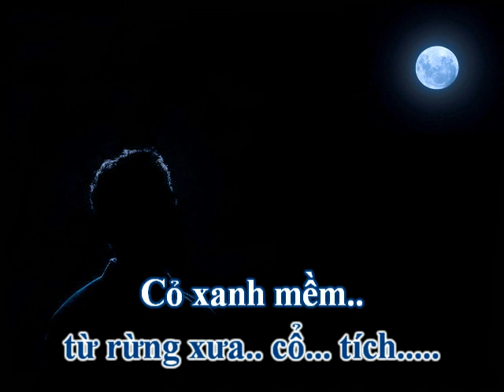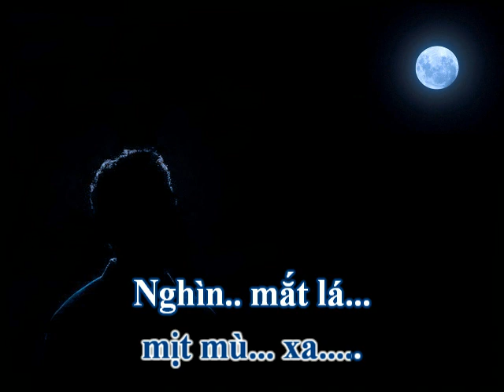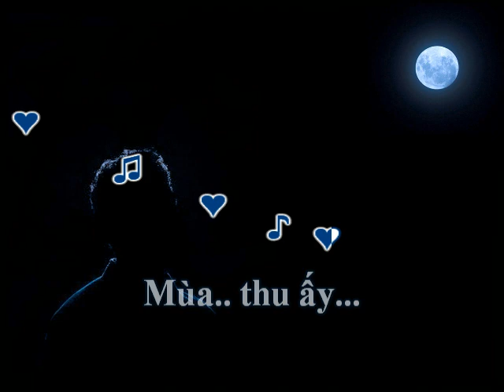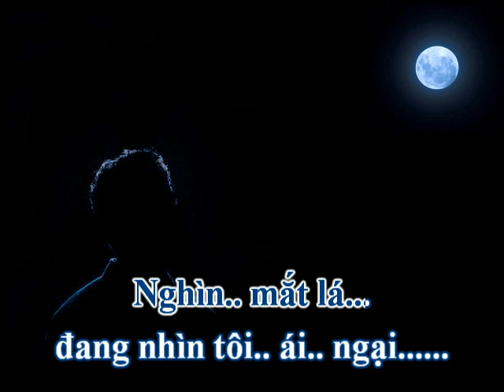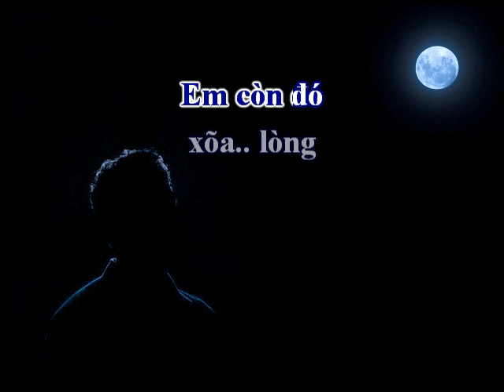Đêm Nguyệt Quỳnh (Phạm Anh Dũng, thơ Vương Ngọc Long) - Bảo Yến (Voice Guide)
ĐÊM NGUYỆT QUỲNH
Nhạc: Phạm Anh Dũng
Thơ: Vương Ngọc Long
Hòa âm: Quốc Dũng
Ca sĩ: Bảo Yến